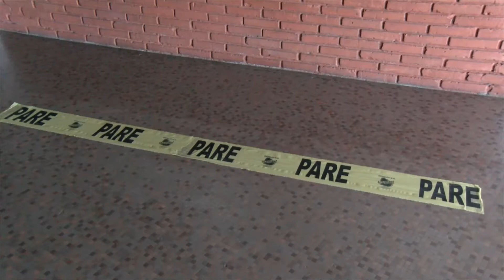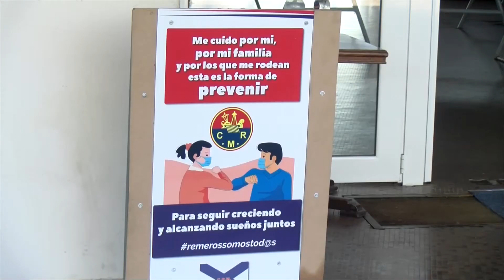Club de Remeros sigue sumando actividades a la nueva normalidad